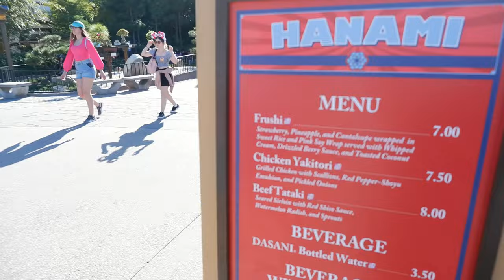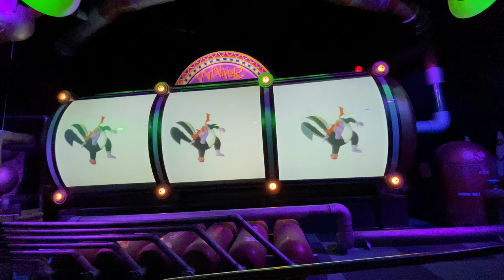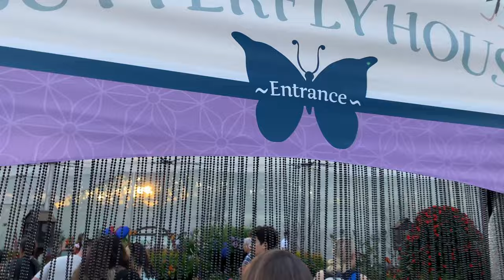Disney's Epcot | Andy's Birthday! | Space 220 | Tokyo Dining | Flower and Garden 2022 Topiaries!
Join us for Andy's Birthday as we celebrated his special day by visiting Epcot during the Flower and Garden Festival! We scored a Space 220 walk-up, a little pixie dust / Disney magic for Andy's birthday!  This was our first time at Space 220, it was so so cool!! We had 2 excellent drinks, the Planetary Punch (excellent!) and Atmospritz, a cotton candy concoction that was also excellent! We tried their giant shrimp cocktail (biggest shrimp ever) and hot braised beef sliders, both so so good!

For dessert we tried Frushi, and then tried a beer flight prior to riding Figment.  We capped off the night with a special birthday dinner at Tokyo Dining (Sushi for both of us and the special Tokyo Sunrise cocktail) and called it a day!

Come join us for Andy's birthday at Epcot!!